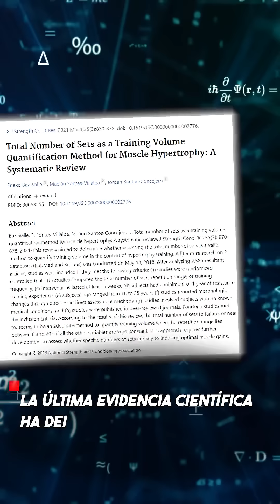😳Analizando La Rutina de Gero Arias ¿Sirve Para Ganar Músculo? (CON EVIDENCIA CIENTÍFICA ACTUAL)🧠